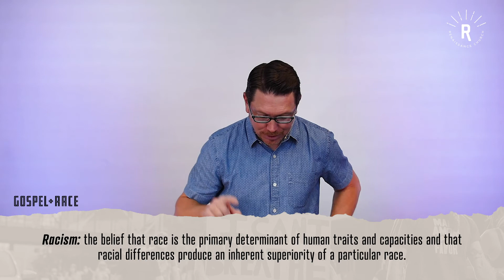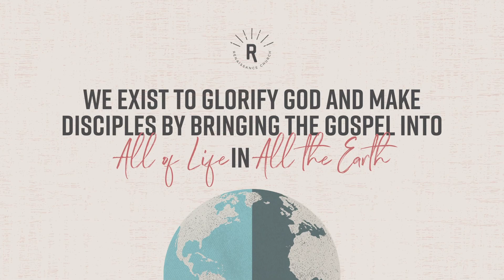Gospel + Race: The Wounding and the Healing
Week 1 of Gospel + Race: "The Wounding and the Healing"
Pastor Chris Kipp teaches from Hosea 6:1-3. This message is from the Renaissance Church June 7th, 2020 Livestream.

Renaissance Church is a non-denominational, Acts 29 church located in historic Richmond, Texas.